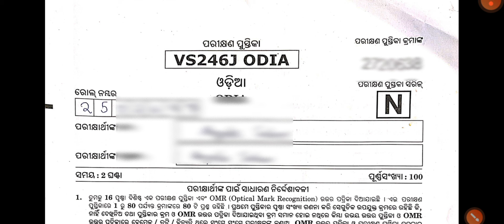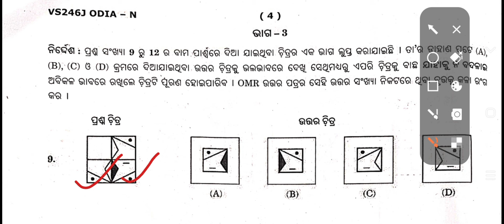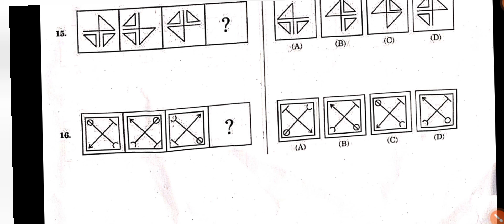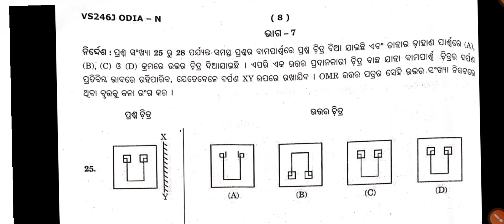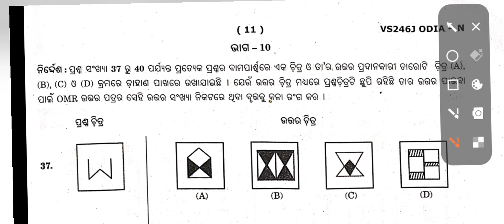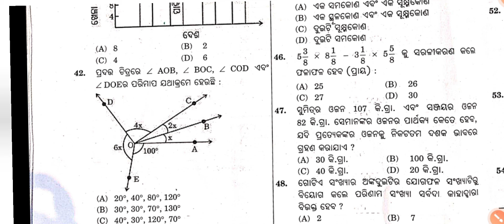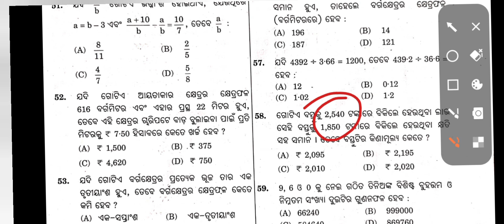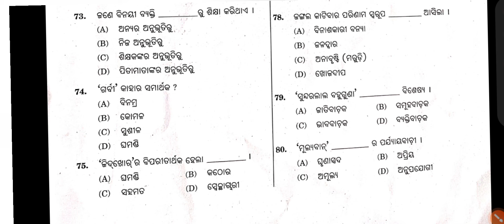ଆସିଗଲା Navodaya Result // nvsanswerkey